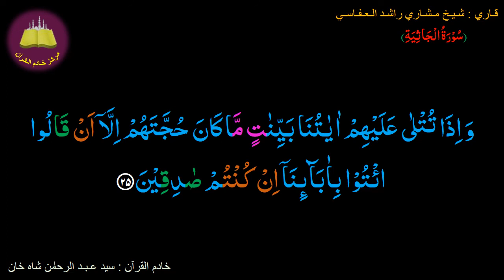Memorize 045-Surah Al-Jatheyah (25 of 37) (10 times Repetation)